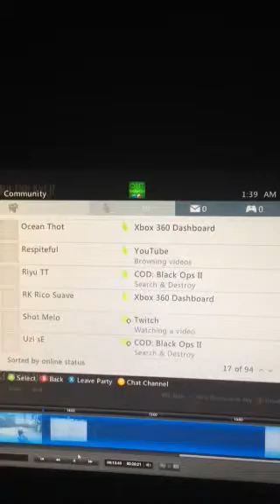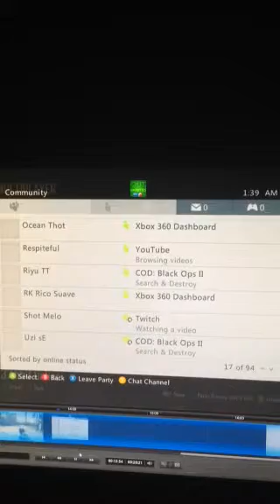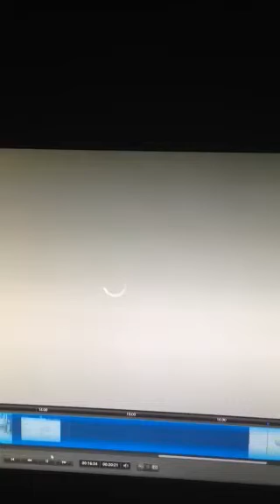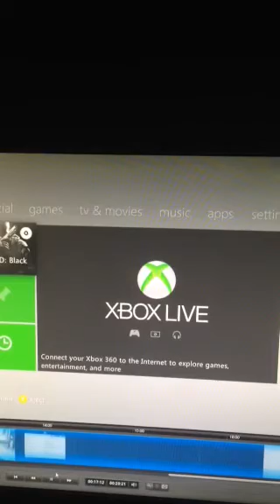Proof of getting booted